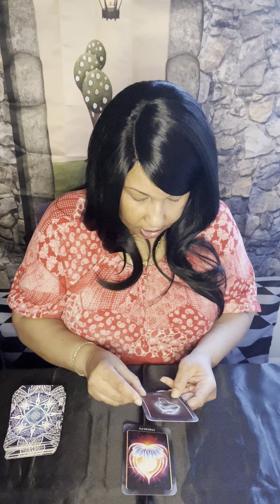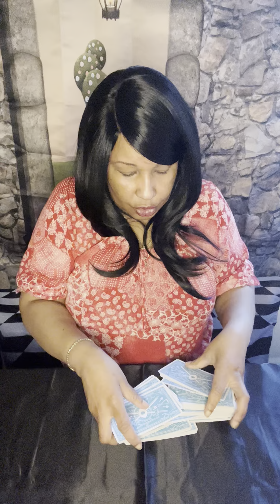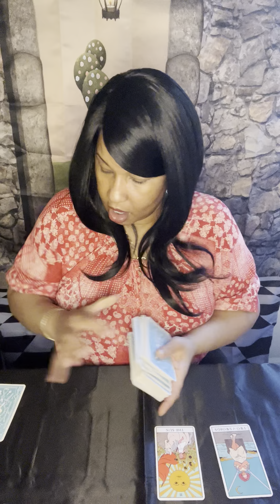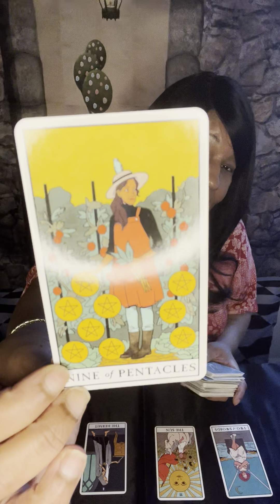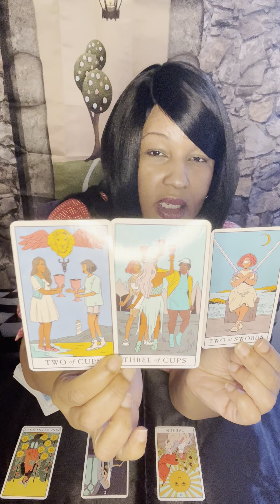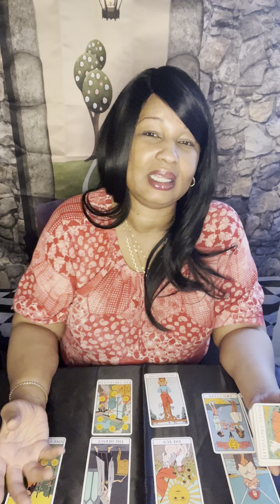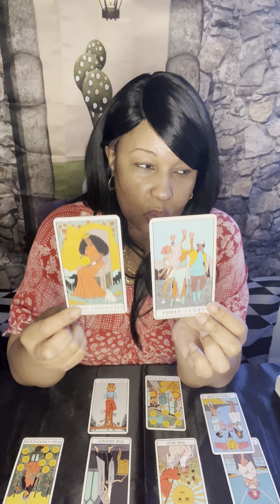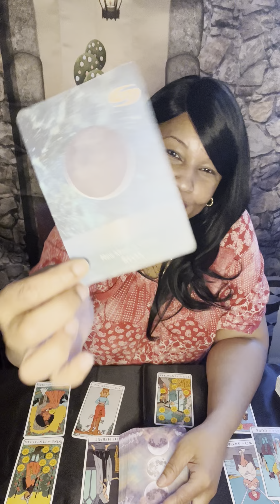GEMINI:CANCER~GO WITH THE FLOW YOU GOING THROUGH A TRANSFORMATION HAPPINESS AWAITS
This  LOVE READING is for Gemini/Cancer Cusp❤️

Acanum Tarot
Glided Tarot
KIPPER
Angel Answers
Moonology Oracle cards
Romance Angels